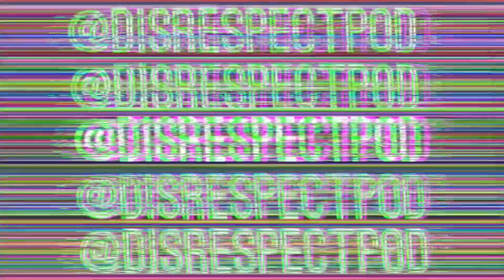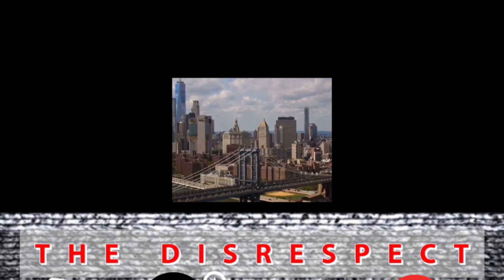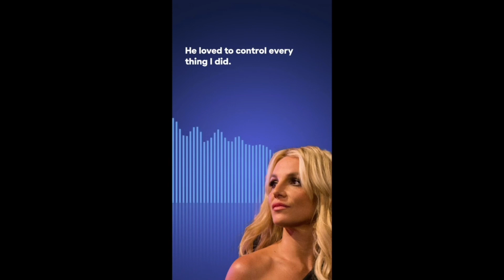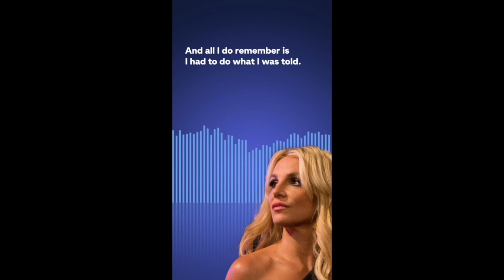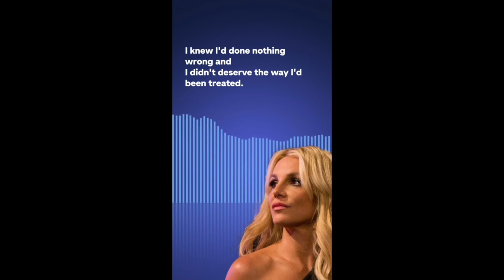Where Are Your Friends?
Episode 42: Where Are Your Friends?

👤 Glenda Coco (Person of the Week):
Wendy Williams (How You Doin?)

🔥 The Disrespect (Hot Topics):
Wendy Williams
Amanda Bynes
conservatorship and guardianship
Britney Spears
Michael Oher (Blindside)
mental health
Nicki Minaj
toxic circles
friendship fallouts

😎 Shop Merch